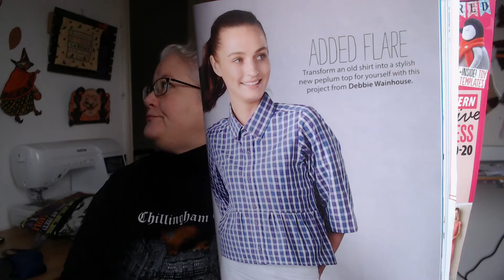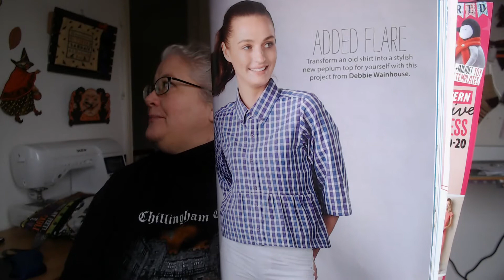Cyder House Crafts - Vlogoween 2020 Episode 7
Well it's the last one
I've had a blast filming these
I'd like to thank everyone for participating in the Spooky Movie Pick!
Happy Halloween!